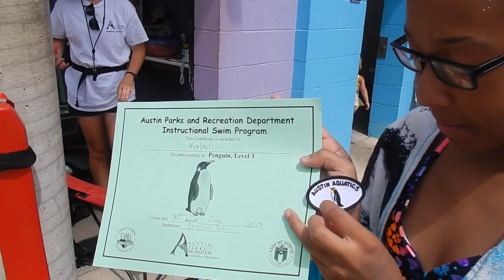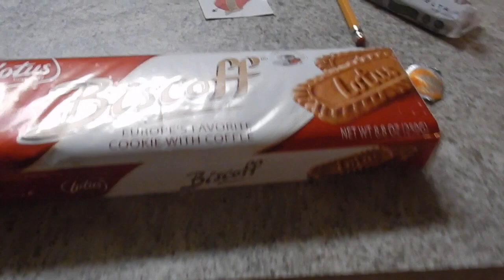I WAS NOT DRUNK! | Black and Natural in Jerusalem #282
We had a great time on the 4th of July hanging out with friends and watching fireworks. Happy Independence Day, America!